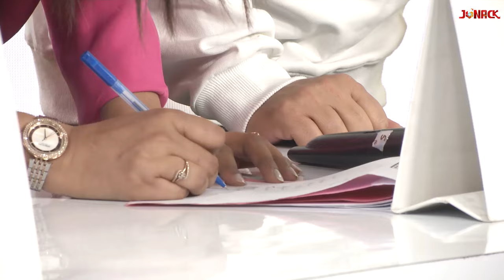Family No1 || Full EP - 16 || Jonack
Special Thanks
Sanjiv Jaiswal
Dipannita Jaiswal
Contant & Panning Head - Meenakshi Gogoi
Production Director- Maya Senji Das
Director - Mukesh Mishra
Host- Kingkini Goswami
Sound - Pranjal Dutta/Pranab J Phukan /Amar Boro
Camera - Shiva P Haloi/ Dharmendra/ Bhabes Deka
Light- Monoranjan /Sraban /Pranab Sarma/Pulak /Ashim
Floor- Kangkan/Ajit